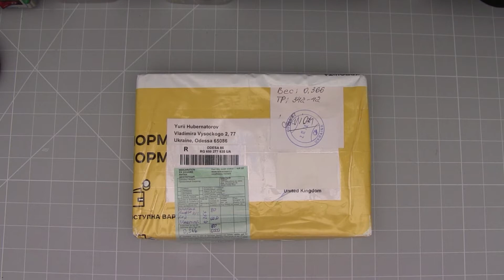Unboxing the Minion SDR from QRPver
Unboxing the Minion SDR 10 band QRP transceiver from QRPver in the Ukraine